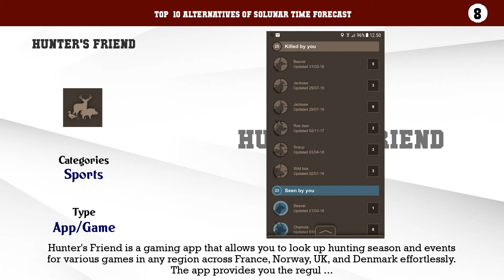Solunar Time Forecast | Best 21 Alternatives of Solunar Time Forecast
Top  10 Alternatives of Solunar Time Forecast

10. Safari Hunting
9. Archery bird hunter
8. Hunter's Friend
7. Hunting Map, the GPS for hunters
6. Blacktail Hunter
5. Animal Hunting Sniper Shooter
4. Duck Hunting 3D
3. Hunting Fever
2. European Hunting 4Ã—4
1. Wild Duck Hunting 2018